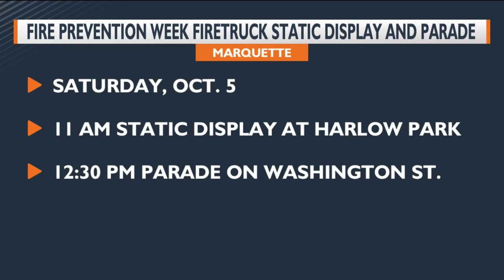Marquette City Fire Department to hold Fire Prevention Week event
On Saturday you can join them at Harlow Park for a firetruck static display.